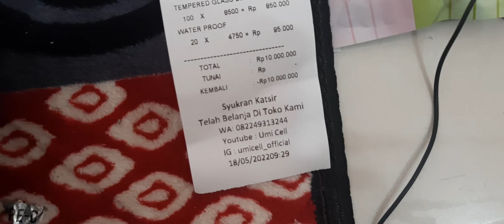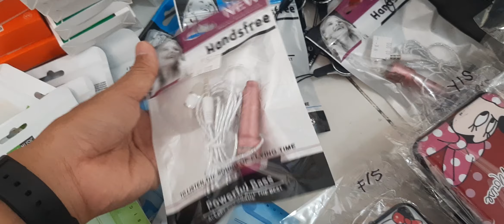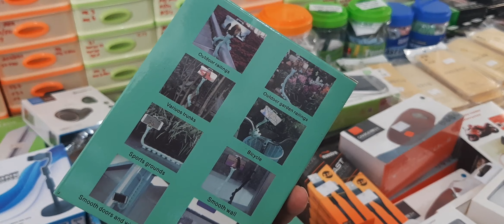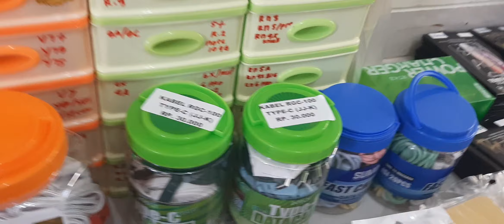MODAL 10Jt BUKA KONTER DI MAROS_SULAWESI SELATAN || DAPET APA AJA SIH ???